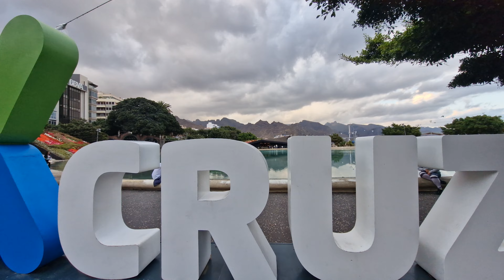SANTA CRUZ DE TENERIFE WALKING TOUR 4K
Walking Tour 4k Santa Cruz De Tenerife